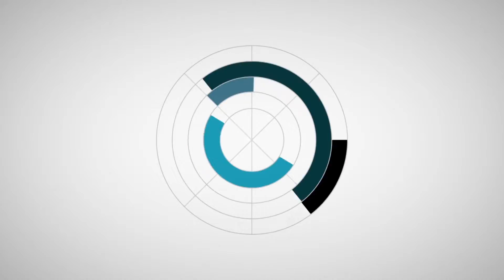Northbound 2014 Demo Reel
When we sat down to edit this reel, we realized that the normal music with broll just wasn't going to cut it. This past year was filled with some amazing opportunities, so we decided that we were going to tell a story with our experiences. It didn't take long before we had realized common themes in our projects- hope, determination, hard work, and purpose. These may be just words to some people, but it's what we live by every day.

We hope that this reel inspires you to take a risk, work harder, and dream bigger.